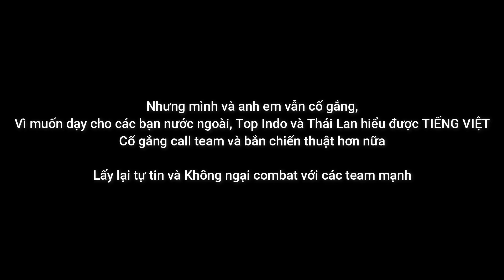PUBG Mobile - Hành trình leo Rank, 3 hôm bắn 80 trận lên Top 70 Chí Tôn server Châu Á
Chào tất cả mọi người , mình là Bộ Bim ,Livestream game PUBG Mobie trên Facebook tại FanPage Bộ Bim vào 18:00 hàng ngày ^_^